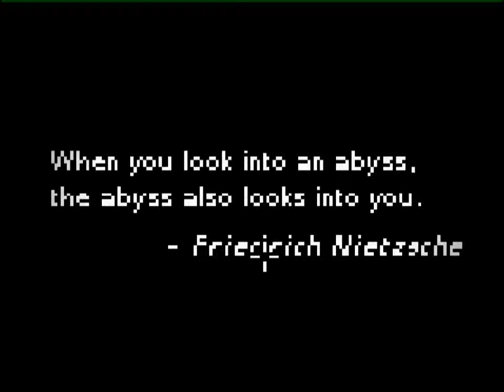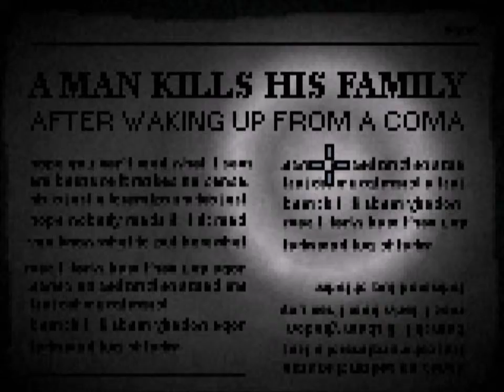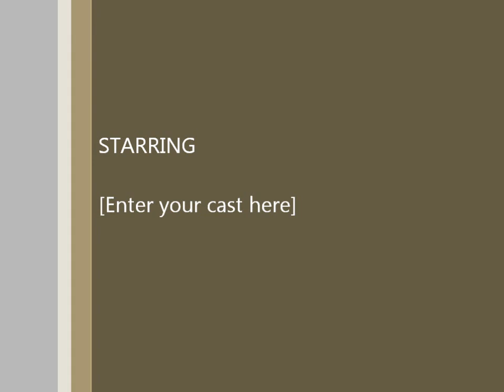ICE play's DEEP SLEEP [pt1]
ice plays a horror puzzle game